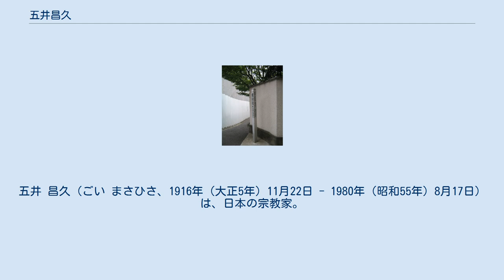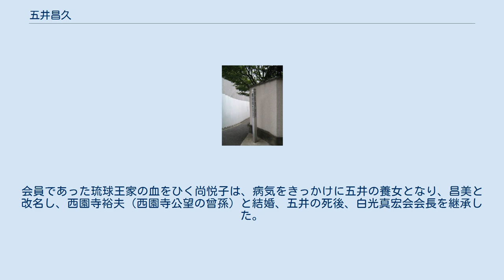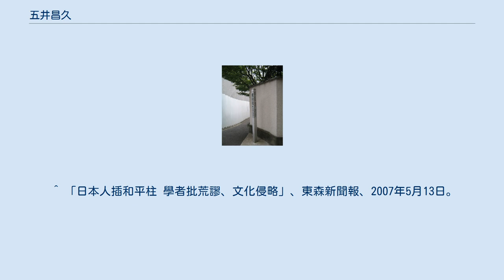五井昌久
五井 昌久（ごい まさひさ、1916年（大正5年）11月22日 - 1980年（昭和55年）8月17日）は、日本の宗教家。
宗教法人白光真宏会（びゃっこうしんこうかい）の開祖。
祈りによる世界平和運動を提唱した。
 東京の浅草（現東京都台東区千束）に8人兄弟の4男として生まれる。
7歳で関東大震災に遭い、家が焼けたため、一時、父の郷里新潟県に移り住み、近くの寺でお経を聞いたり、座禅をくむ経験をした。
高等小学校1年を終え13歳で日本橋の小さな織物問屋の店員となった。
数年後、その店をやめ、個人で五井商店を開業、音楽家をめざし、苦学して音楽の勉強をはじめた。
また詩作にも励み、高村光太郎や竹内てるよにも教えを受けた。
 1940年（昭和15年）、日立製作所の亀有工場に入社。
文化活動の中心者として、学徒動員された青少年の心を癒そうとつとめた。
 大戦終了後、日本のため、人類のために自分の命を捧げたいとの想いが湧き、宗教心が芽生える。
岡田茂吉の霊線療法に興味を持ち、岡田の弟子に講習を受け病人の治療を開始する。
また、生長の家の谷口雅春の教えに感銘を受け弟子になる。
生長の家の講師として活動を開始するが、後には生長の家から離れることになる。
 1949年（昭和24年）、厳しい修行の後、空の境地（悟り、正覚）を体得したとする。
 1950年（昭和25年）7月、結婚。
 1955年（昭和30年）2月、千葉県市川市に宗教法人「五井先生鑽仰会」を設立（なお、もともと「五井先生鑽仰会」は、五井を師と仰ぐ人々によって結成されたものである）。
のちに「白光真宏会」と改称。
 当初の活動は、人生指導や病気治療を主とした活動であったが、その根底にある思想は、人々の心が平和になることによる大調和世界（完全平和世界、地上天国）の実現であったとする。
 1980年（昭和55年）8月死去。
その活動は白光真宏会2代目会長・西園寺昌美（1971年に五井の養女に）に受け継がれた。
 人間は本来、神の分霊であって、業生ではない。
 人間は守護霊・守護神によって常に守られている。
 この世の中のいかなる苦悩も、現われれば必ず消えてゆく。
苦悩は消え去ってゆくのであるという強い信念と、今からよくなるのであるという善念を起こし、どんな困難の中にあっても自分を愛し人を愛し、自分を赦し人を赦す愛と真と赦しの言行をなしつづけなさい。
 自分を守っている守護霊・守護神への感謝の心を常に想い、世界平和の祈り（※）を祈りつづけなさい。
 これを実行していると、個人も人類も真の救われ（正覚）を体得できる（個人人類同時成道）。
 五井の宗教は別名、守護霊守護神教とも呼ばれるくらい、守護霊・守護神の重要性を強調している。
守護神とは神の救済面、愛の働き（神のもう一つの働きは法則である）の権化で、人類救済の任を帯びた偉大な光明体である。
守護霊は、守護神によって救済され、個人守護の任を与えられた、先祖の悟った霊である。
守護霊には、個人の主運を導く正守護霊と、仕事の面で補佐する副守護霊がある。
人間が安心立命の心境に到達する第一歩は、自分の背後で見守っている守護霊・守護神の存在を認め、その守護に感謝することであると五井は説いている。
 （いずれも白光出版刊） 合気道開祖・植芝盛平とは肝胆相照らす仲だった。
五井は植芝を「神の化身」と讃え、植芝は五井を「祈りのご本尊」と敬った。
また、東洋学者の安岡正篤や作曲家の古賀政男も五井を敬愛した。
紅卍会とも交流があり、フーチによって「昱修（いくしゅう）」（光を身に修めた者）という道名をもらった。
会員であった琉球王家の血をひく尚悦子は、病気をきっかけに五井の養女となり、昌美と改名し、西園寺裕夫（西園寺公望の曾孫）と結婚、五井の死後、白光真宏会会長を継承した。
 五井昌久は、個人の救済のみならず、世界平和の樹立を希求していた。
五井の理念は現在では、白光真宏会（本部は富士宮市）のほか、「世界人類が平和でありますように」という祈り言葉を中心とした平和運動団体 May Peace Prevail On Earth International （本部はニューヨーク州）、非宗教の立場で平和への人類の叡智を結集することを目的とする五井平和財団（東京）という三つの団体に受け継がれている。
 ピースポール （港区白金） ピースポール （小浜島） ピースポールとは、「世界人類が平和であり...